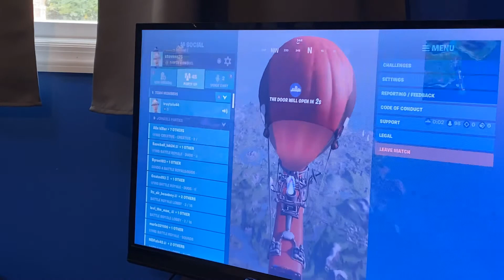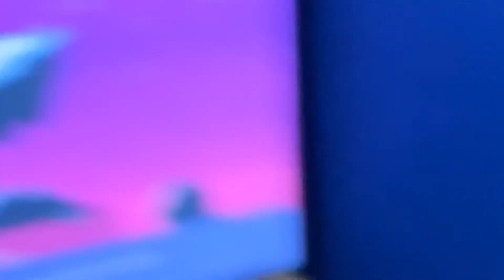Playing duos with traytoui44